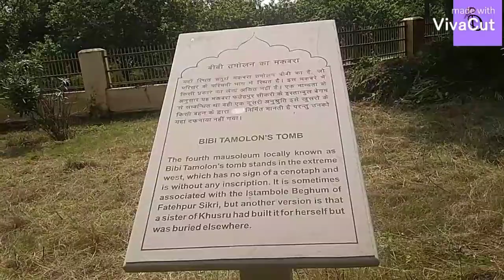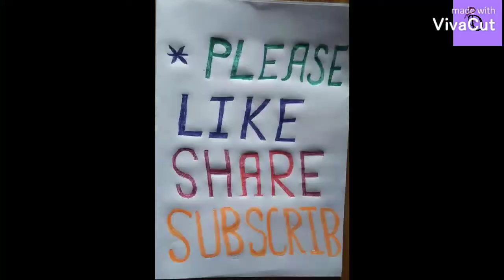KhusroBagh/Allahabad tourist place/new development/beautiful/green/ tomb !!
Hello guys welcome to my another vlog
So ye video khusrobagh ki h doston ek bahut hi sunder park h yahan hal hi m bahut sari chijen develop ki gai h jisse yah aur bhi achchha view lagta .
Bhai agar aap allahabad ayen to yha jaroor ghumne jaye ye beautiful garden h
Plz dosto support me and my channel THANKS .